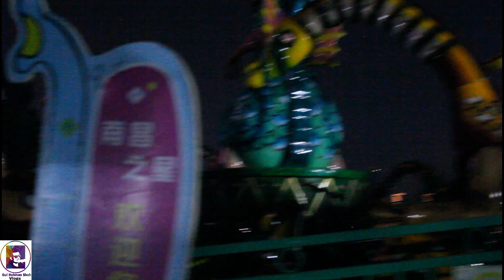NANCHANG STAR NIGHT VLOG IN CHINA/ NIGHT CHINESE STREET VIEW AMAZING WAWO...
NANCHANG STAR VLOG IN NIGHT .
NIGHT VIEW OF CHINESE STREET ONE OF THE AMAZING VIEW .
THIS NANCHANG STAR IN NANCHNG CITY WHICH ARE NEAR TO OUR UNIVERSITY UNIVERSITY .

THANKS FOR VISITING MY CHANNEL GULREHMANSHAHVLOGS ...
TAKE CARE SEE YOU SOON IN NEXT VLOG BYE BYE.